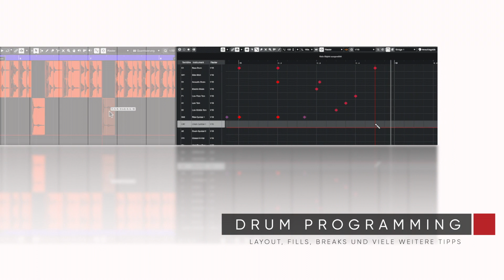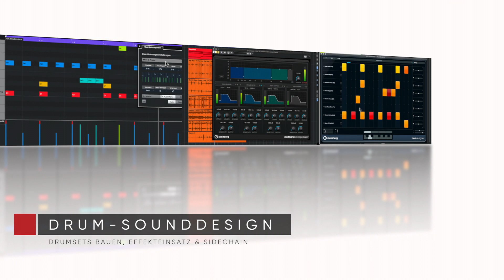Cubase Masterclass – Drums, Loops & Grooves Tutorial-Video Trailer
Unser neuestes Tutorial aus unserer beliebten  Cubase Masterclass-Reihe!